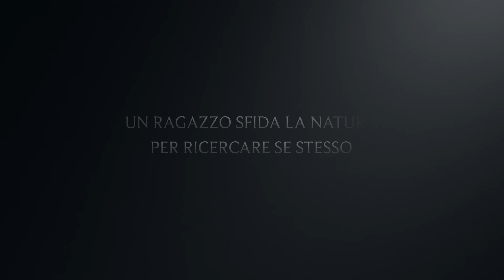A Funghi Porcini - Cesto riempito! 19 ottobre 2015 Trailer di Roberto Cafarotti GOPRO Hero+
Galletti, Mazze di Tamburo, Prataroli e Porcini Aereus. Roberto Cafarotti, viterbese,  19 ottobre 2015

I funghi ci chiamano se stabiliamo un contatto con loro. La chiamata può arrivare anche quando tutti dicono che sono finiti, al punto di riempire il cesto!